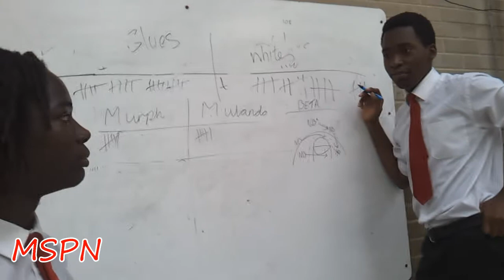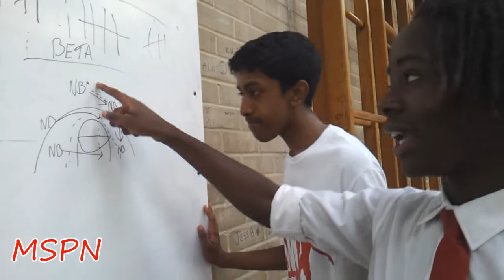How To Win A Basketball Game FT ANGRY TEACHER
Angry Chairman Of The MBA!